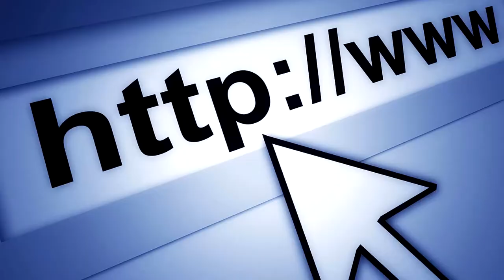Did the Military Invent the Internet?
This video explores the origins of the myth of the United States Department of Defense creating the Internet. At least the Internet we know today.